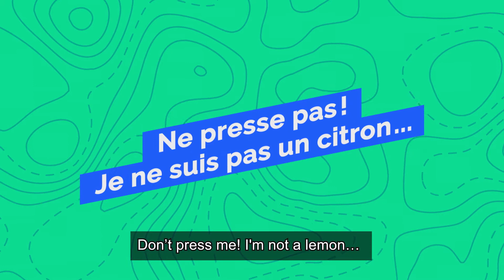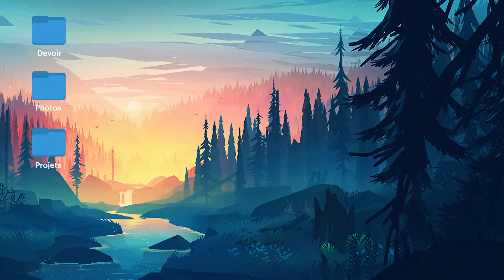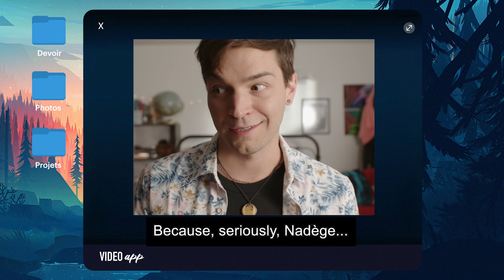Workshop 5 - Don't squeeze me! I'm not a lemon... - Part 1